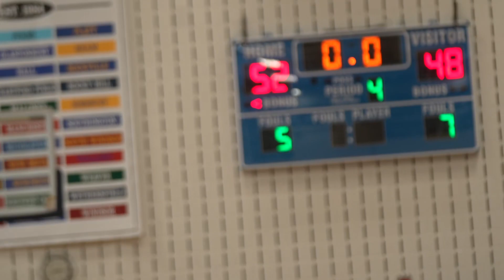NP Showcase | Episode 2: Middletown vs Maloney